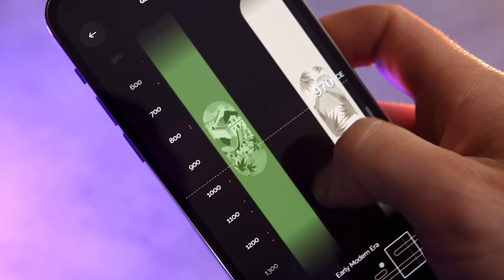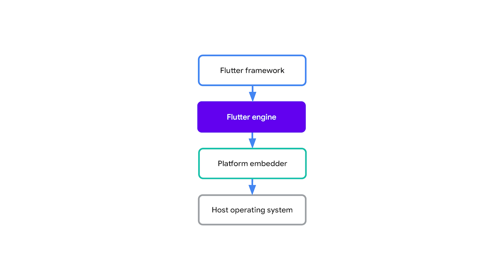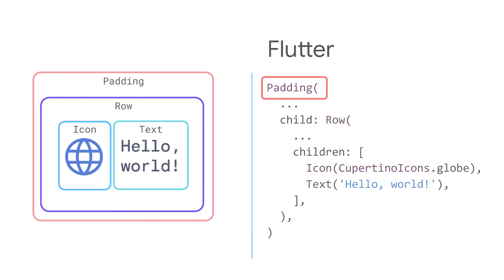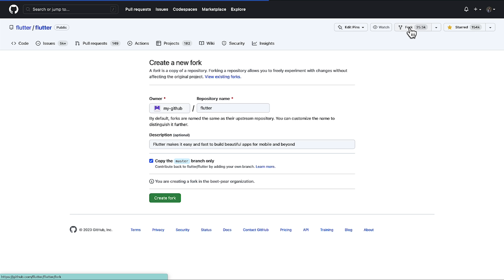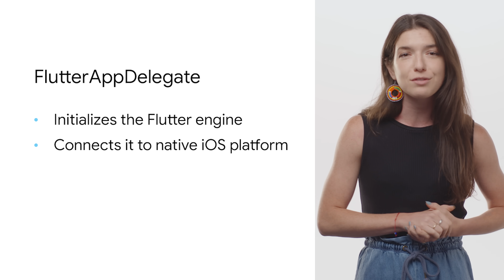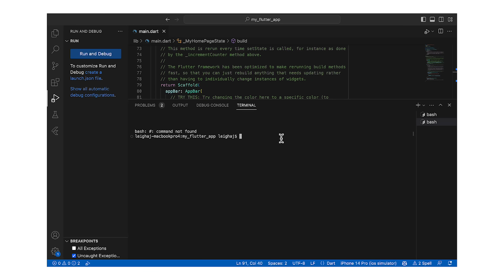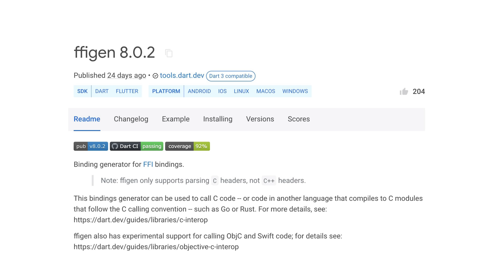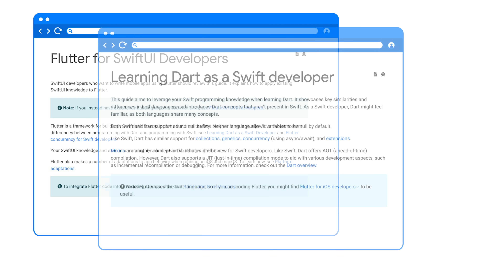Flutter for iOS developers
Whether you're an experienced iOS developer or just getting started, this video will provide you with a comprehensive overview on how Flutter works on iOS and how it can help you build beautiful apps.